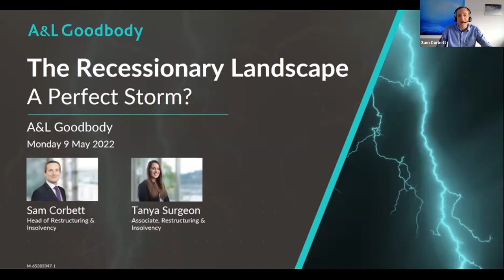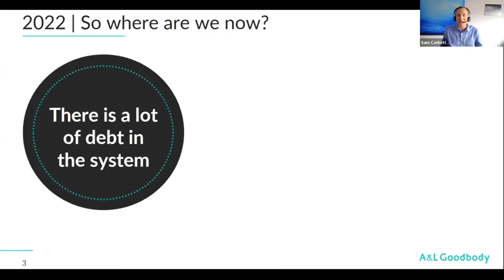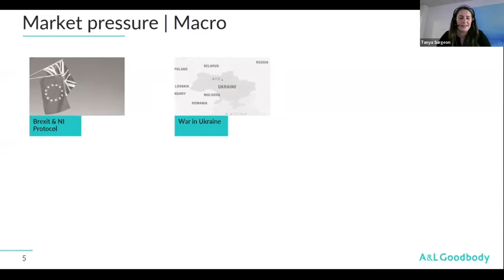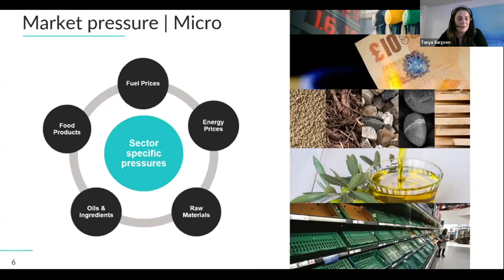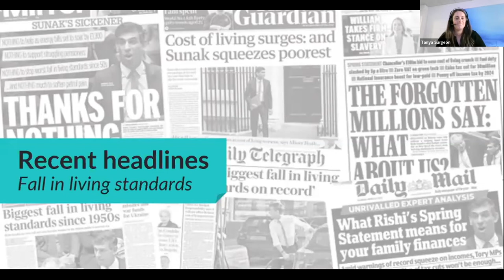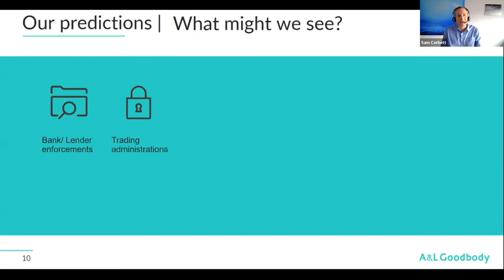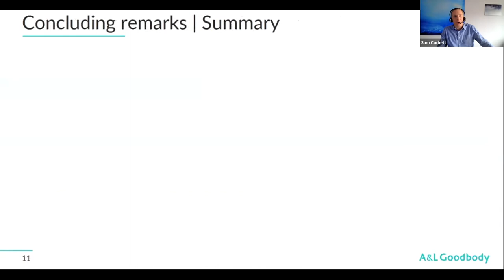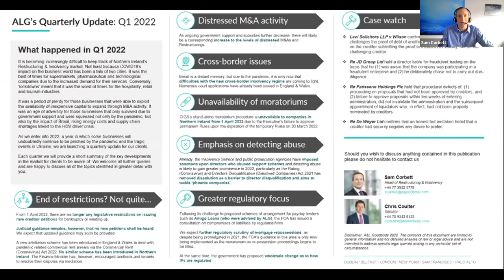Ulster Society: The Recessionary Landscape Webinar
In this webinar, Sam Corbett and Tanya Surgeon from our legal partner, A&L Goodbody, look at the potential recessionary landscape ahead.

The presentation will outline the difference between current conditions and those of 2008/09, along with key things that both accountancy practices and those accountants working in business should be aware of from a legal standpoint.

Our speakers are happy to take any questions businesses or advisers have about the current climate, but please bear in mind that our panelists
 at our legal webinar series are not able to provide specific legal advice on a bespoke situation.